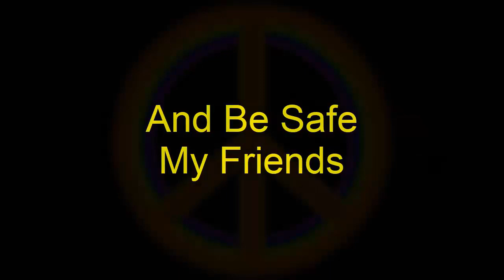The Survivors #6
The Survivors is a 1983 American comedy film directed by Michael Ritchie. It stars Walter Matthau and Robin Williams, with supporting roles by Jerry Reed, Kristen Vigard, and James Wainwright.